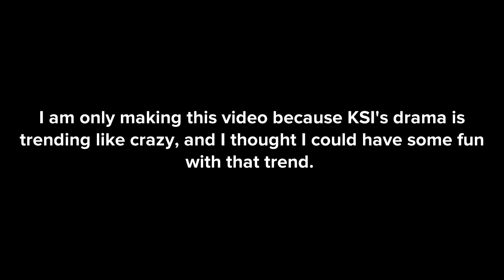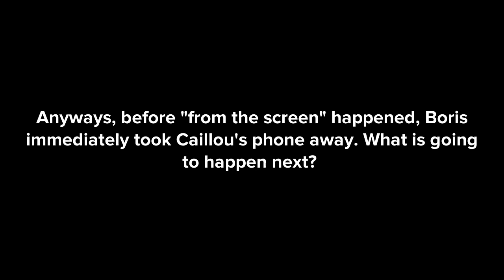Caillou blasts Thick of It by KSI at midnight/Boris gets fined/Caillou gets grounded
@user-Natsu2001 I will do your request next, I promise.